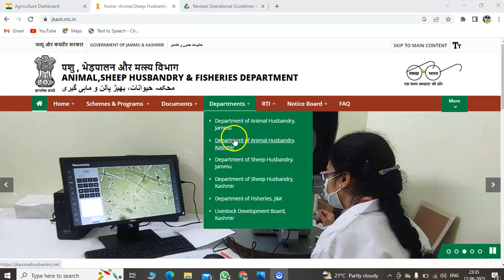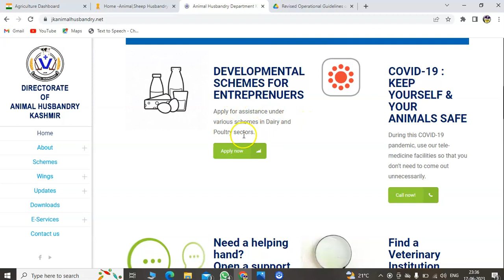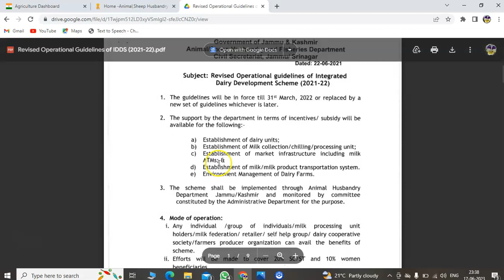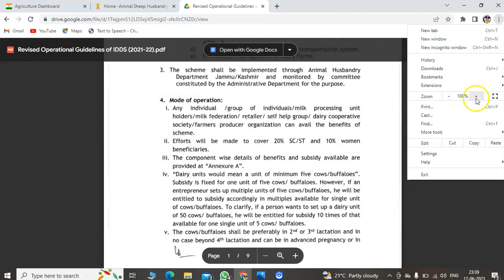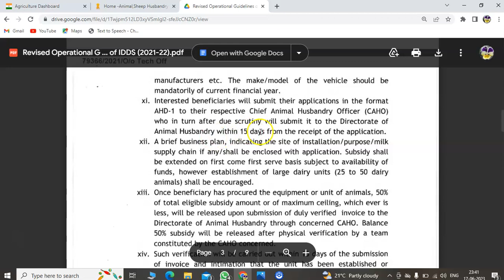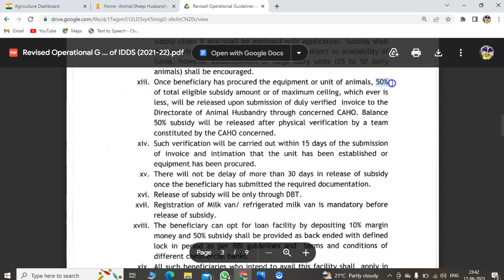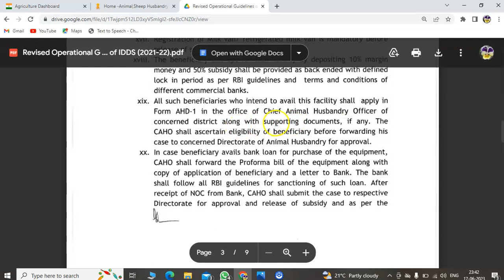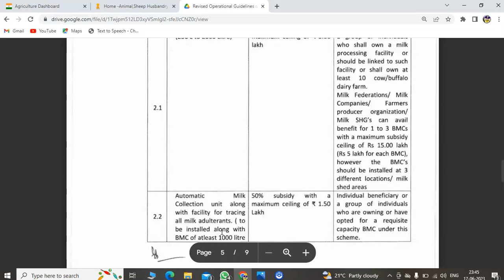Dairy Farming Scheme in J&K | How to set up dairy farm with govt support in J&K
welcome to JK STARTUP
dairy-farming-in-kashmir
The ultimate objective Of JK STARTUP channel is to impart information regarding business ideas, startup ideas, franchise opportunities, government self-employment schemes in India particularly in Jammu and Kashmir.